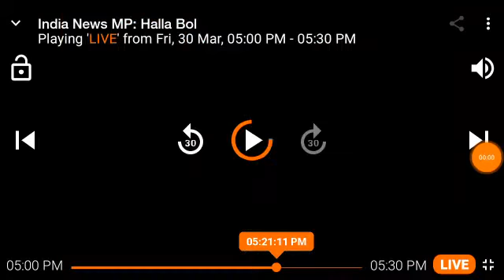हल्ला बोल पार्ट 2 देखे खबर फर्जी शादी ,पलीता योजना का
Video from Renu Agrawal